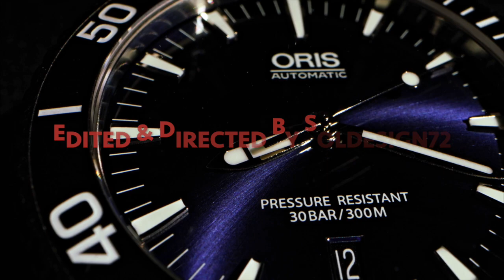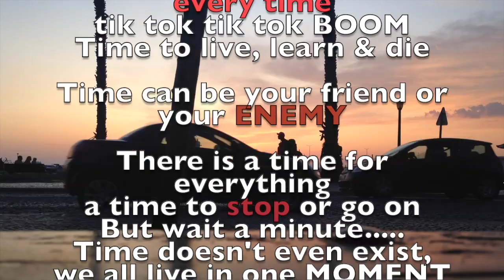Soldesign72 - Clockwork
Tik Tok, Tik Tok BOOM, LIKE CLOCKWORK Track Nr. 9

Time for a minute of fun, But Time takes time, and time takes everyone
Time can be an enemy or friend
Time heals wounds, time is the life you spend
A year, a month, 24 hours in a day an Hour, half an hour 15 minutes, a second a millisecond
a billion years for our Milky way, and our universe for eternity
Use your time for the better not for the bad
Time can make you happy and time can make you sad
Now may i take the time to say, forever i will be your Sol, your bright and shiny lad

I incapsulated time in this song

Greetings from your friendly Neighbourhood Child in time

"Clockwork" ©Soldesign72 productions 2022
from the Album Electric man